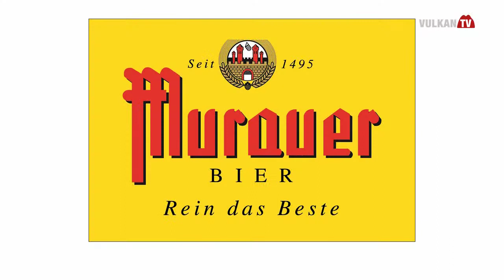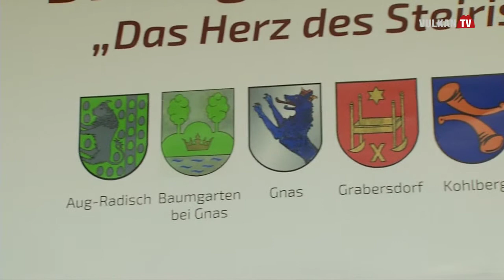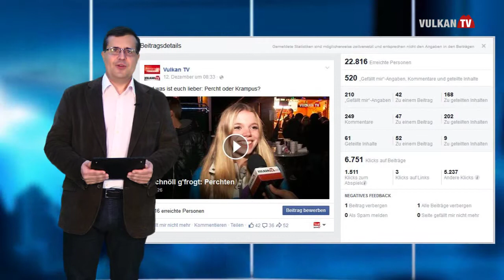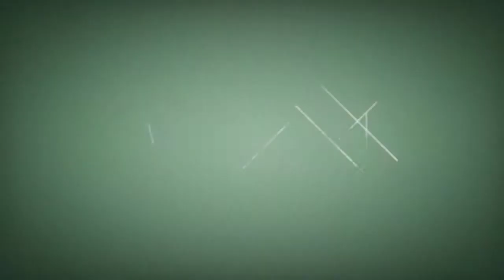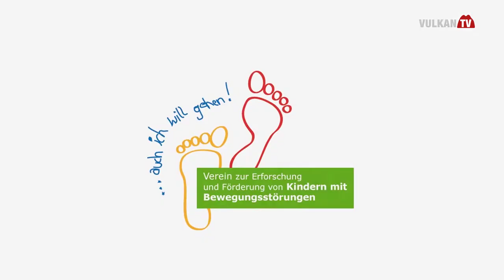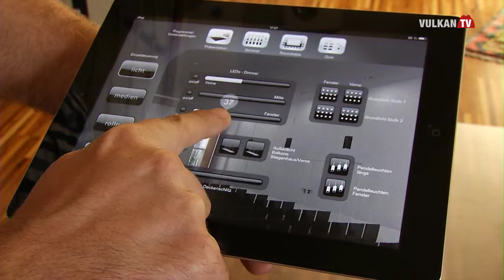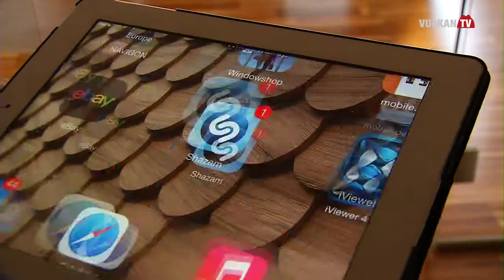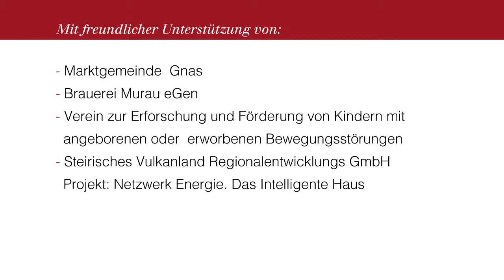Vulkan TV - 190. Sendung vom 17.12.2014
Themen:
- „Die Wirtsleit‘ san do“ im Breitenfelder Hof
- Verwaltungsgebäude neu in Gnas
- Schnöll g'frogt: Feuerwerk
- Verein „Auch ich will gehen“
- Christoph außer Haus: Das Intelligente Haus bei Intellihome
- „Auf Schleich-Wegen unterwegs“: Instrumentenbauer